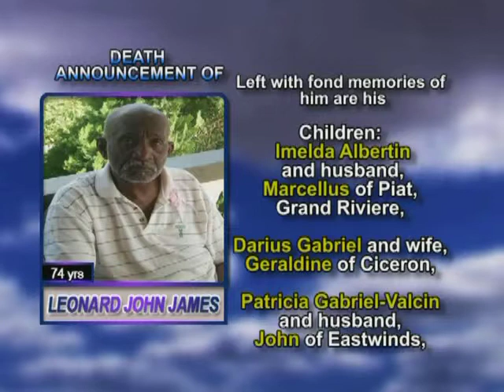Leonard John James long 1